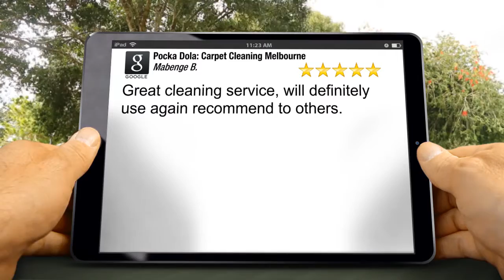Pocka Dola: Carpet Cleaning Melbourne Edithvale Excellent 5 Star Review by Mabenge B.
Excellent Review

Great cleaning service, will definitely use again recommend to others.

6/677 Park St
Brunswick VIC
3056